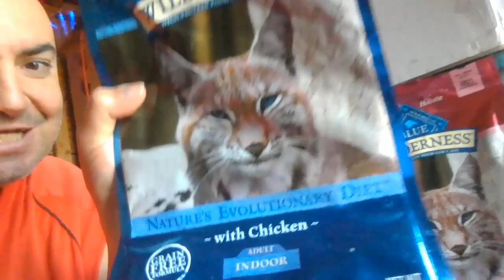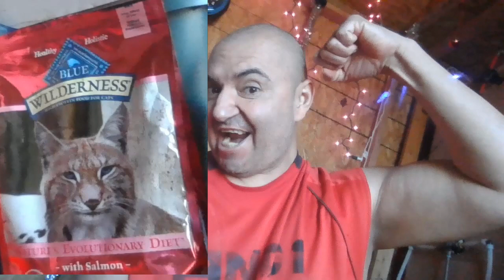Blue Wilderness Super Cat Food!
Makes your feline fly!